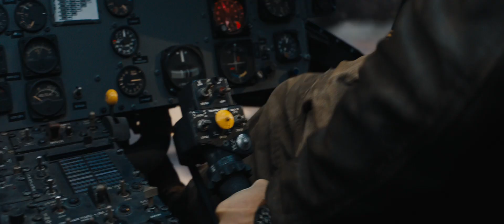쥬만지: 웰컴 투 더 정글 JUMANJI: Welcome to the Jungle 2차 공식 예고편 (한국어 CC)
신청 영화

쥬만지: 새로운 세계 2차 공식 예고편 영문 스크립트
Jumanji: Welcome to the Jungle Official Trailer #2 English Transcript

I found something.
You gotta check this out.
Who plays a board game?
Anymore.
Yo, what's this?
Jumanji.
Pick a character and you're that person in the game.
Bethany, are you in?
I don't spend my life staring at a TV screen.
Fine.
Where's my hair?
Where's the rest of me?
Oh, my God!
We're in different people's bodies!
Bethany!
Don't look at it!
No!
I'm an overweight middle-aged man.
Wait!
Where is my phone?
Don't cry, don't cry, don't cry, don't cry.
I think we've become the avatars we chose.
Welcome to Jumanji!
This is a video game, which means, we all have special skills.
Each has three lives.
Come on, let's go!
I'm Alex.
Watch your step in here.
We can help each other.
We all have special skills.
Weakness: none?
I hate this game.
Everybody else got good stuff!
Weakness: cake?
Yes, cake is my weakness.
You're a good weapons valet.
I think it means you carry my weapon, and give it to me when I tell you.
Don't let this new body get your butt whopped.
We have to work together.
I think it's a staring contest.
Who's good at staring and not blinking?
I'm amazing at it.
I like can't even with this place.
We gotta go, get on my back!
Hell no!
I'll carry you, come on!
I would rather die.
Get on my back!
No, I'm gonna die.
Pound cake.
Cake?
Isn't that your weakness?
Something happening to me?
Am I... am I shaking?
Am I still black?
Yes.
Okay, we're... we're fine.